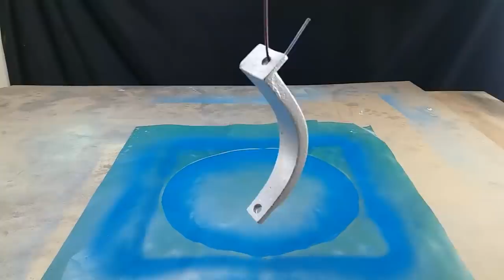Very Old Exhaust FAN Restoration | Restoring Electric Fan Step by Step